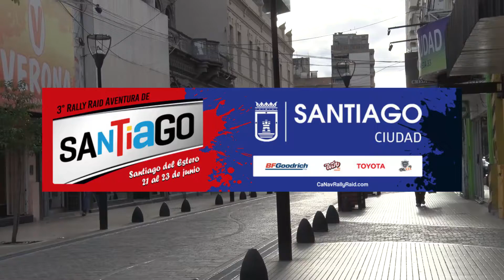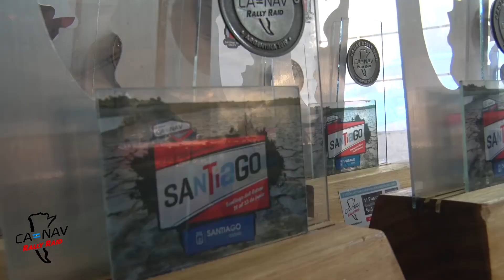Marcos Lopez CaNav Santiago del Estero 2019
Acompañamos a Marcos López en su Dakar Santiago del Estero 2019 logrando 3° puesto en primera etapa y 1° puesto en segunda etapa..Felicitaciones Marcos!